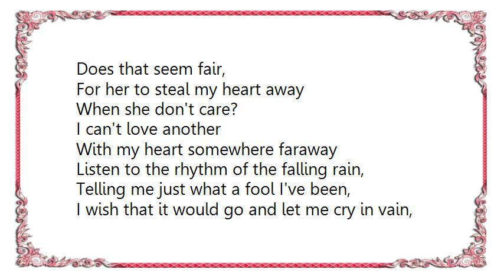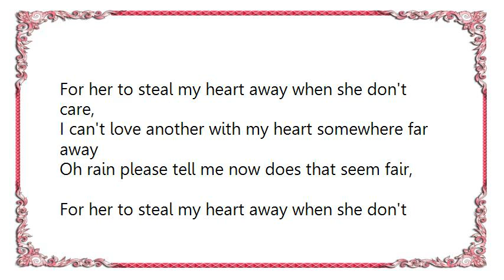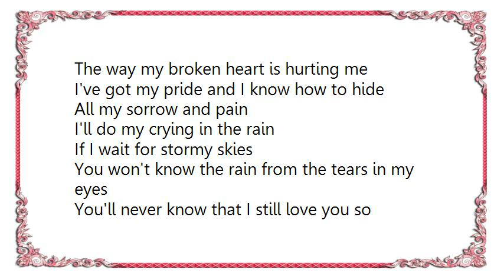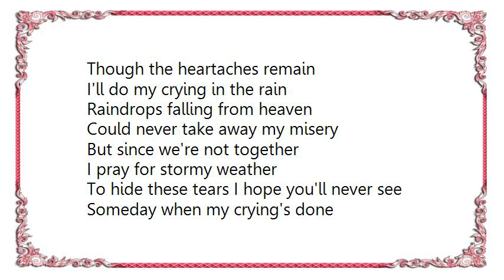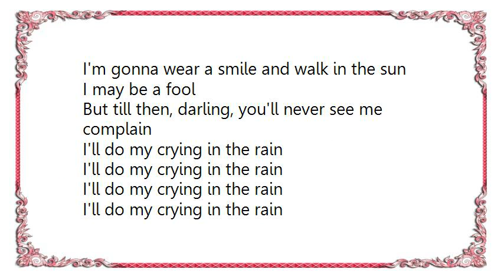Chris de Burgh - Rhythm of the RainCrying in the Rain Lyrics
[Lyrics Chris de Burgh - Rhythm of the RainCrying in the Rain]
[Lyrics Chris de Burgh - Read My Name]
For every child that has been born there is a chance to shine,
And everyone can have a dream until the end of time,
So live for every moment as the world keeps turning round,
And lift your hands up to the sky and say it loud and proud,
I have been here, read my name, read my name!

For every child that has been born there is a chance in life,
To try it all and be someone with what we have inside,
So don't give up and don't give in, just give it all instead,
And raise your voice above the crowd and let them know
You've said I have been here, read my name, read my name,
With all I've got I've taken part, I've made a difference
To the world, I have been here, just read my name!

Endlessly amazing and inventive that we are, we dive the
Deepest oceans and we reach out for the stars,
And one day there will be a man across the universe,
Who'll say I come from Planet Earth and these will
Be his words I have been here, read my name, read my name,
With all I've got I've taken part, I've made a
Difference to the world, I have been here, just read my name!

And when the darkness has to fall and comes the end of days,
Then lift your hands up to the sky and say it
Once again, I have been here and I have taken part,
I've made a difference to the world, I have been here,
Just read my name!

I have been here, just read my name,
I've taken part, reach for the stars,
Across the universe, we come from Planet Earth.